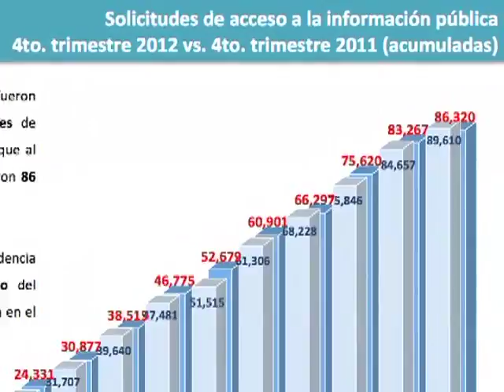Presenta InfoDF informe anual sobre derecho de acceso a la información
Al concluir el año 2012 se registraron un total de 91 mil 555 solicitudes, de acuerdo con el Informe del Ejercicio del Derecho de Acceso a la Información Pública y ARCO (acceso, rectificación, cancelación y oposición) de Datos Personales.